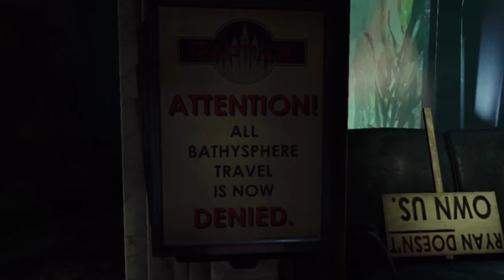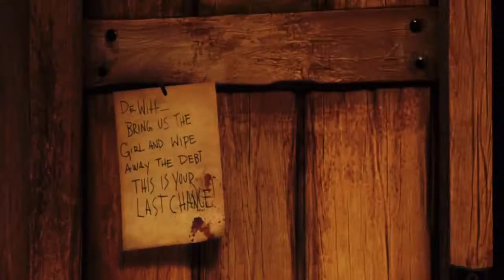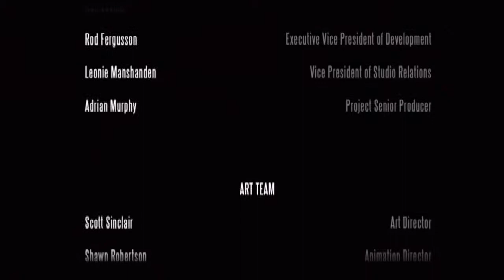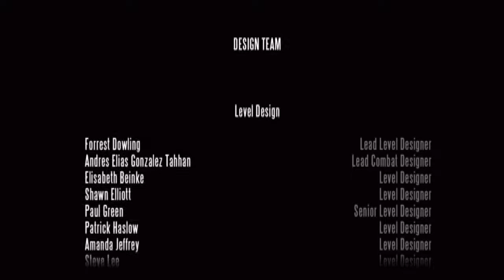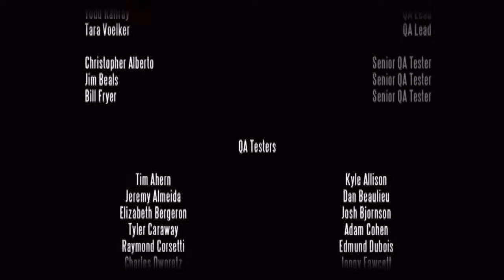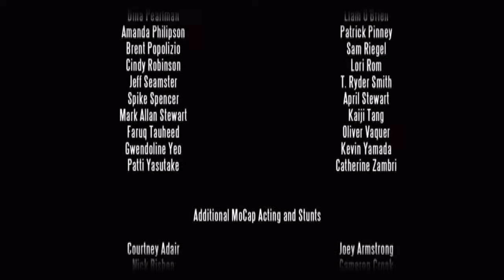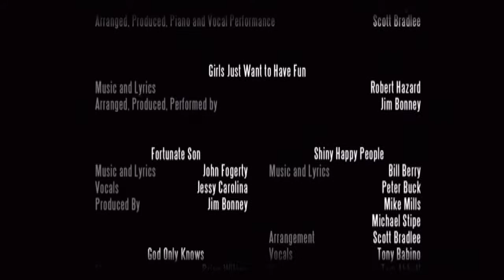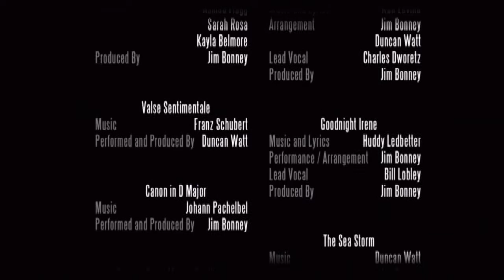Let's Play Bioshock Infinite - Part 15 - Doors/Ending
This is my walkthrough of Bioshock Infinite. I will be playing the game on Hard and taking my time exploring. It is time for Booker to pay off his debt! Includes commentary and is in HD.